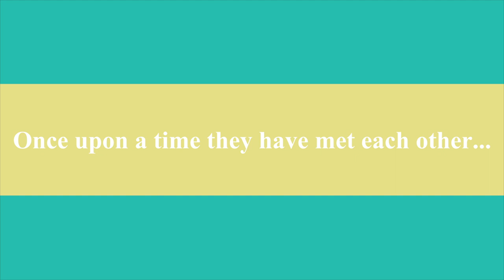🌀Amaya Fareese Cats' story | Meet my Thai cats, Mia and Amaya! | Traditional Siamese cats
Amaya Fareese Cats' story. Meet my Thai cats, Mia and Amaya! | Thai cats | Traditional Siamese cats

Welcome to The Amaya Fareese channel!

The Amaya Fareese channel tells a story of two thai cats, Mia and Amaya. They are playful, curious and always looking for new adventures. Thai cats are highly intelligent, active and people-orientated cats. Mia and Amaya are great chatters and talk often to me in yowls and yips. They are high maintenance cats when it comes to affection and attention. They follow me everywhere trying to "help" with everything I do. They need daily attention like air! Mia and Amaya are close devoted friends. They are busy to light up my and your days with a great sense of feline humor. Check out their funny videos to see them in action!

Besides Amaya and Mia are always looking for new friends.

Best regards,

Jane Snowflake, Amaya Fareese and Mia Takuapa Feng Shui